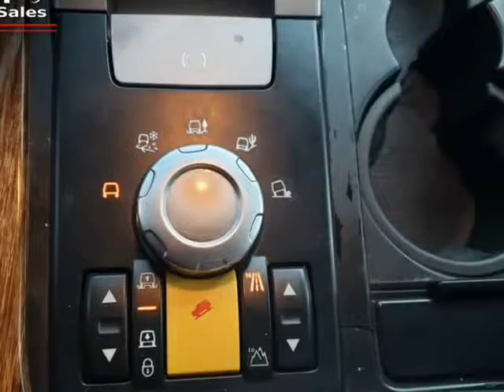2009 Land Rover Range Rover Sport 4WD 4dr HSE (LONG BEACH, California)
6432 LONG BEACH BLVD
LONG BEACH